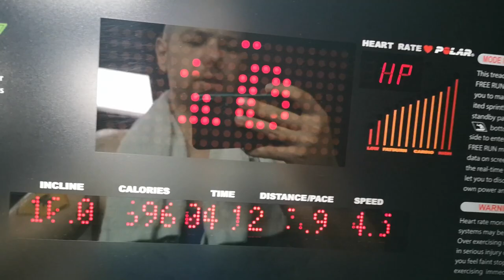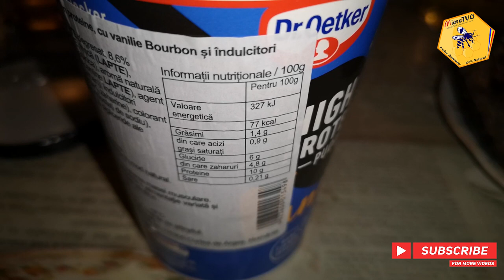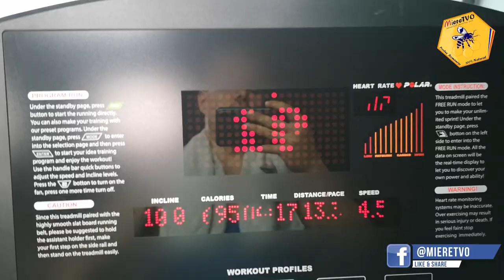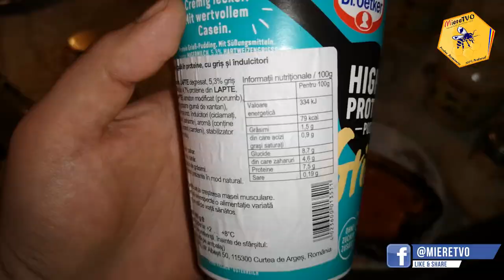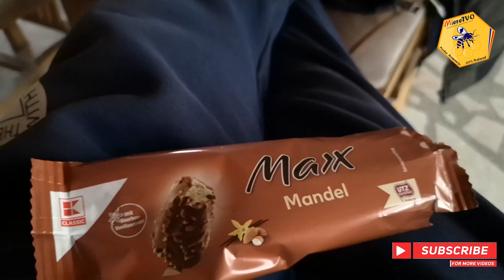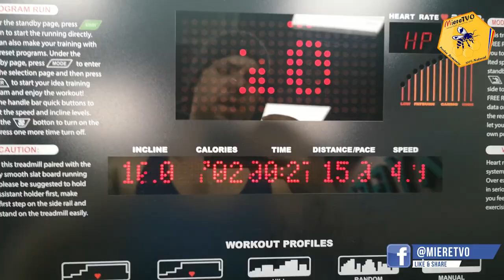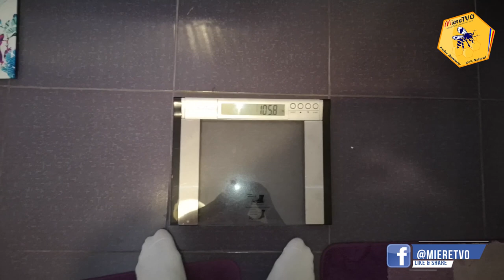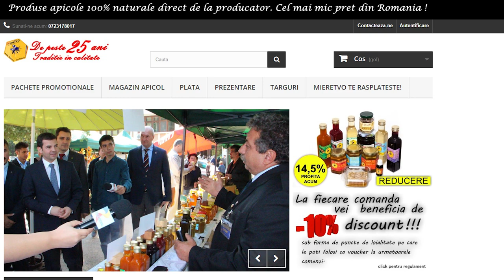TRANSFORMARE LIVE SAPTAMANA 17 OTTOslabeste SEZONUL 4 | DIETA APICOLA | CUM SA SLABESTI DE SARBATORI